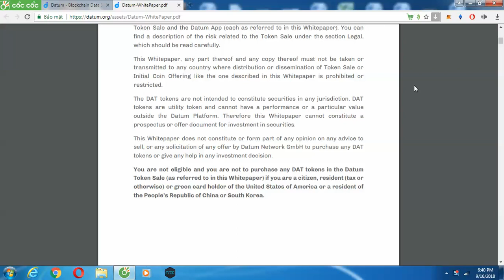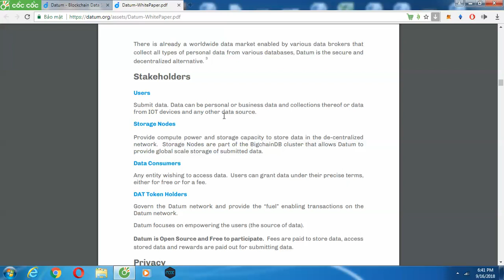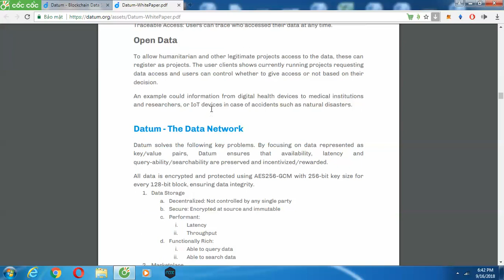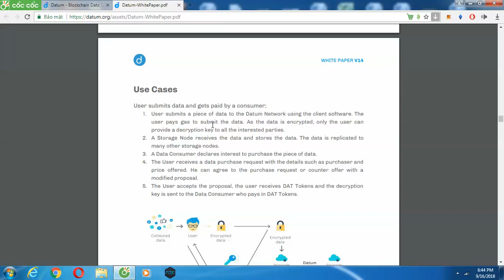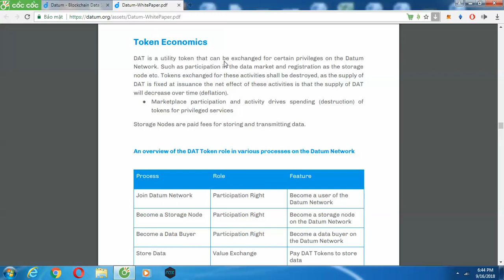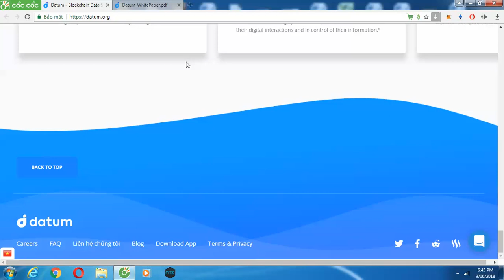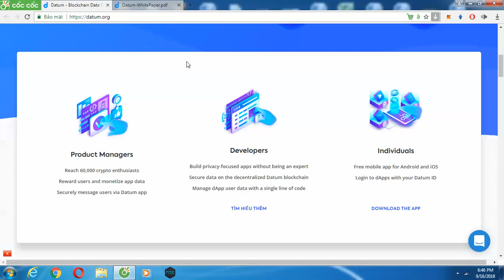Datum is creating a global data exchange by turning data into tradeable commodities.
Infomation:
Bounty0x username: @cuongtroll113